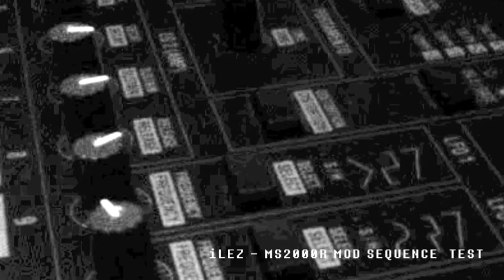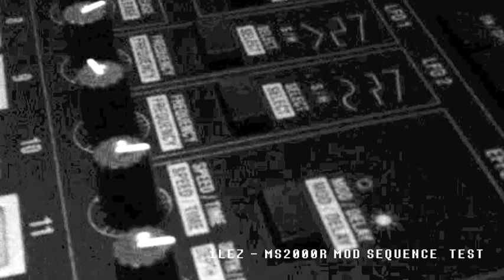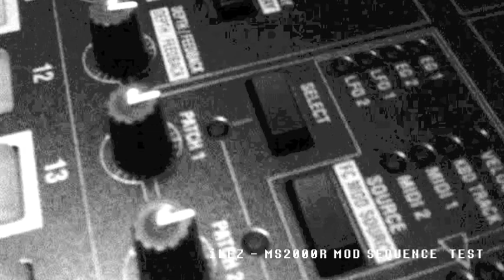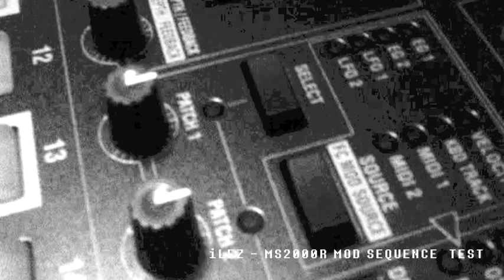MS2000R MOD SEQUENCE TEST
iLEZ here, testing out the mod sequence on the MS2000R. Neat stuff.